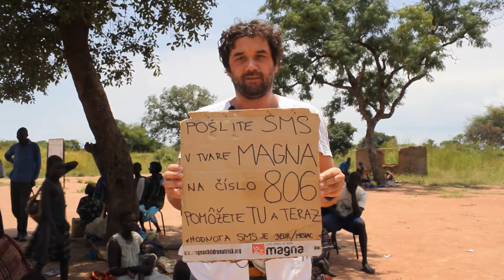Magna - Nenarodené deti - Poďakovanie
Martin Bandžák natáča videá v Afrike so skutočnými ľudmi, aby ste videli, kam naozaj smeruje vaša pomoc. Prispieť môžete SMSkou vo forme "MAGNA" na číslo 806 a pomôžete TU a TERAZ.
Na Vašom mobilnom čísle si aktivujete pravidelne mesačné prispievanie v hodnote 3 Eur. Z pravidelného prispievania sa môžete kedykoľvek bezplatne odhlásiť zaslaním SMS s textom "MAGNA STOP" na skrátené číslo 806.